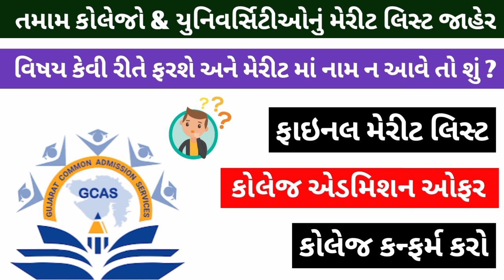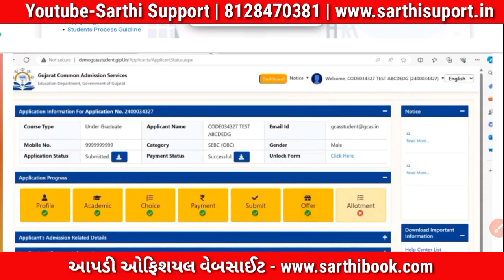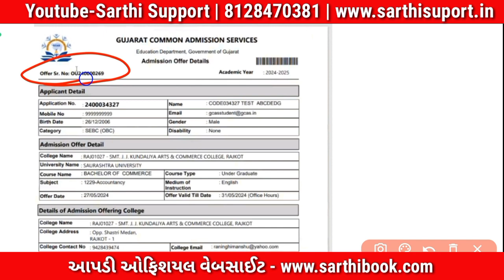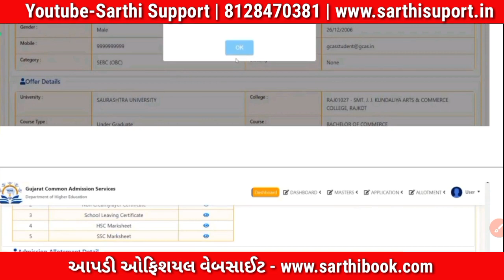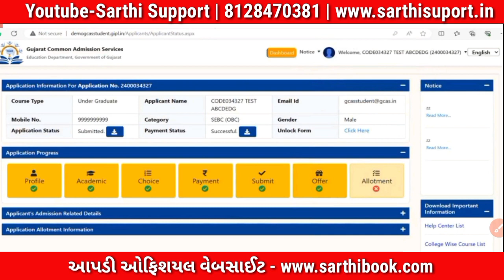Collage Admission Offer Latter | Collage કન્ફર્મ કઈ રીતે કરવાની | GCAS Admission Finale Merit List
કોલેજ એડમિશન કન્ફર્મ કેવી રીતે કરવાનું || GCAS Admission process 2024 | Collage Admission merit list

GCAS Extended Dates - Merit List ક્યારે આવશે ? Admission ક્યારે થશે ? GCAS Online Admission 2024